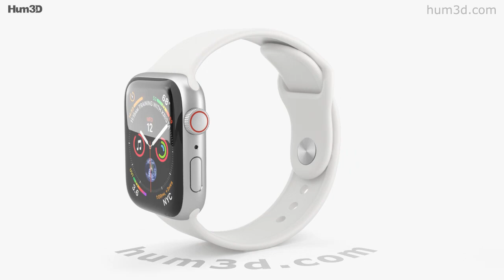Apple Watch Series 4 40mm Silver Aluminum Case with White Sport Band 3D model by 3DModels.org